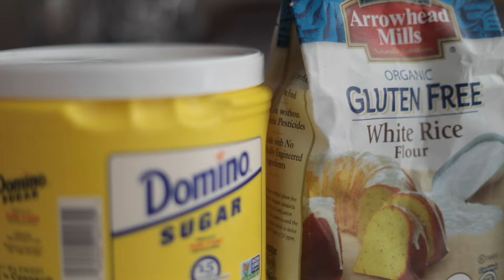I Have Sons and Daughters! | Naomi Raine